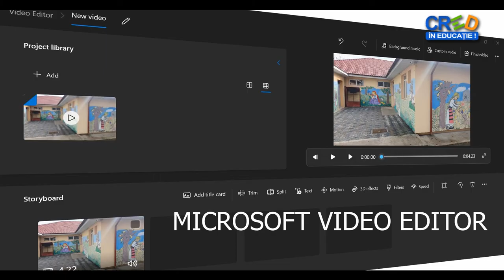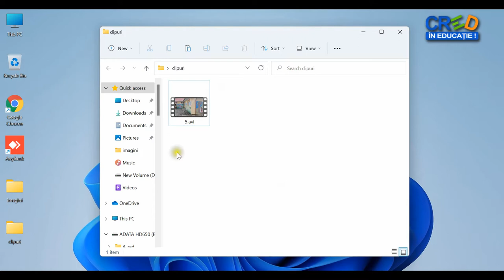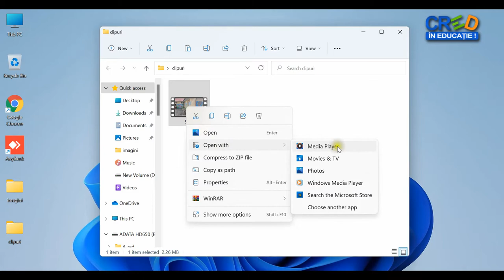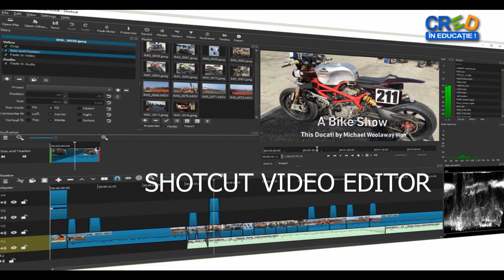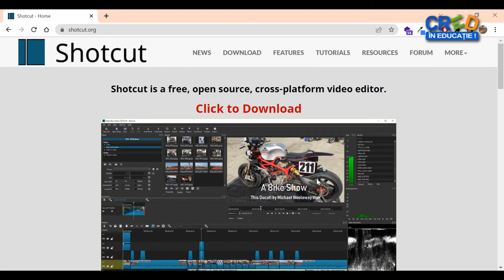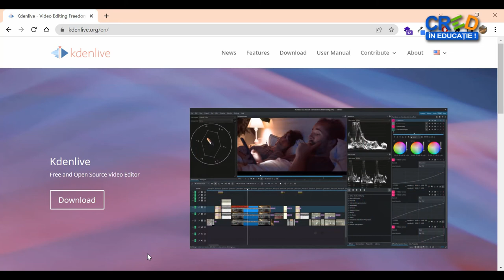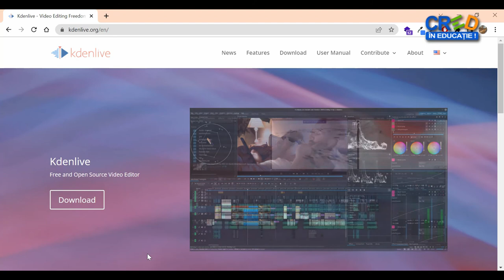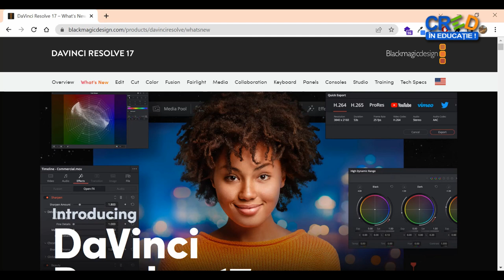5 aplicații gratuite de editare video